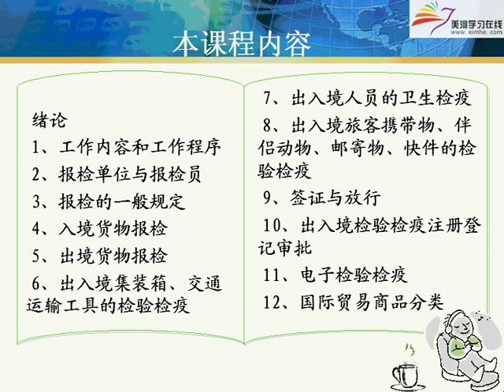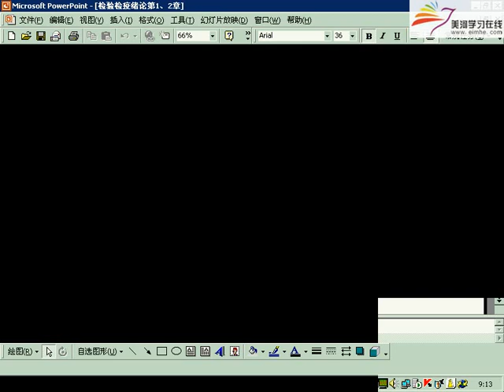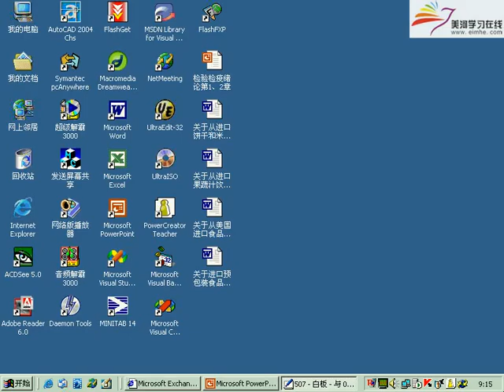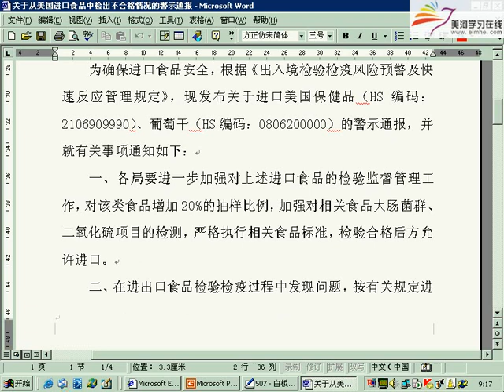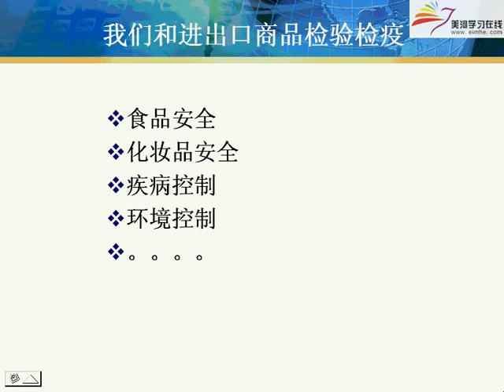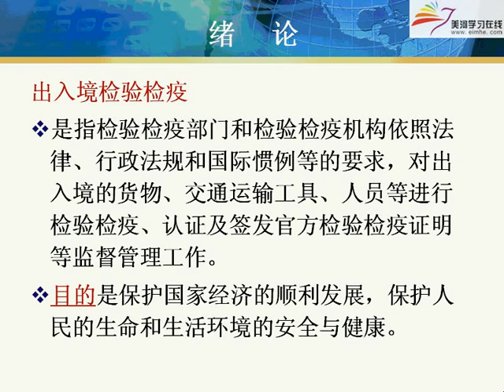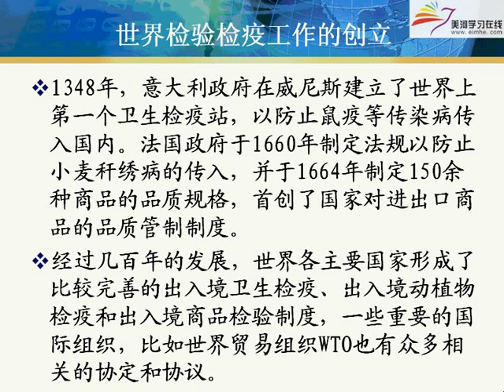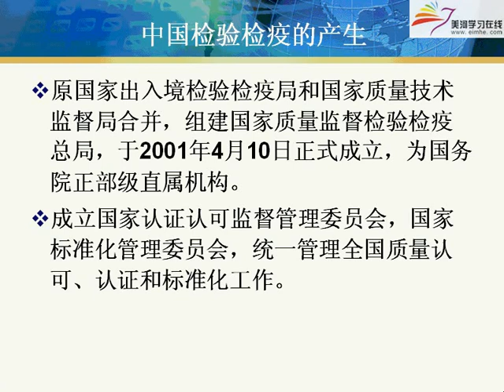易學族 SR_6168 進出口商品檢驗與檢疫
授時:全45集/授課學校： 上海交大